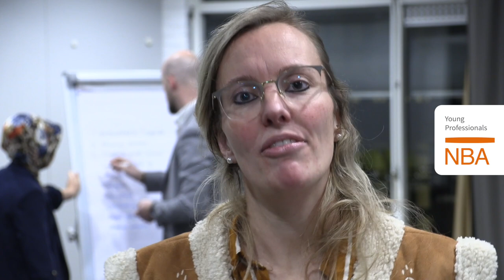De toekomst Van het beroep | NBA Young Profs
Hoe zien wij als Young Profs de toekomst van het beroep en hoe kunnen wij het verschil maken?